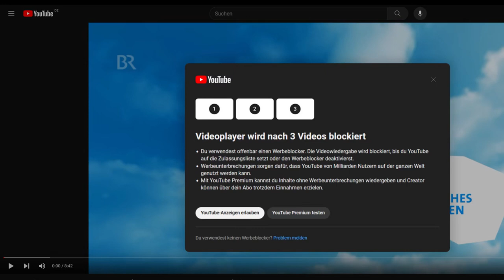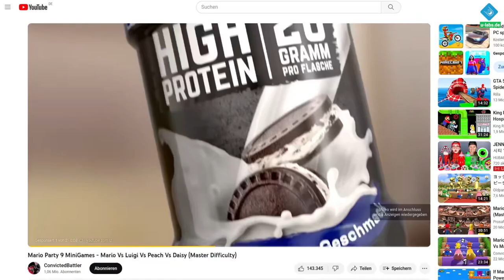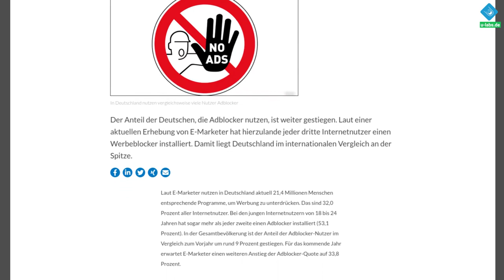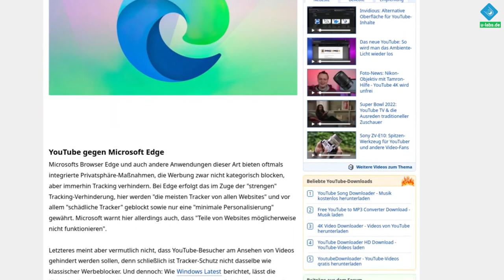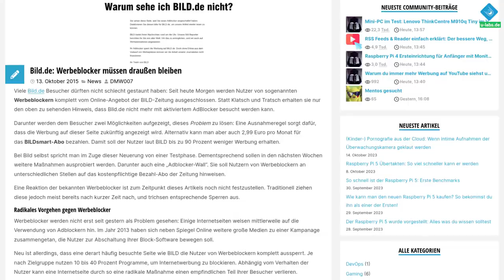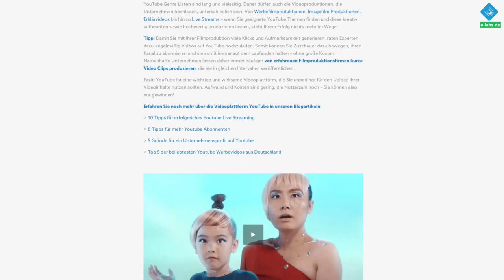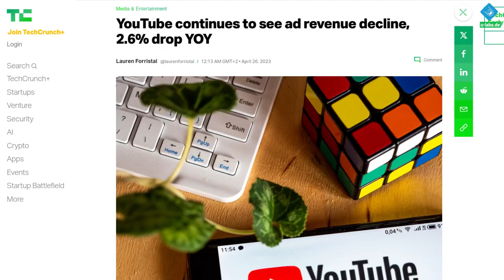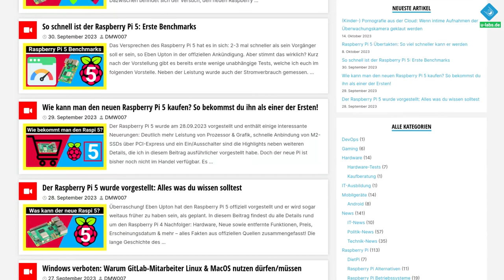YouTube Werbung ESKALIERT: Das droht Werbeblockern & alternativen Oberflächen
YouTube geht zunehmend gegen Werbeblocker und freie Frontends vor. Was droht Nutzern von Werbeblockern wie uBlock Origin, AdBlock Plus & co? Zwingt YouTube zum bezahlen? Alles dazu in diesem Beitrag

=== Inhalt ===
00:00 Einstieg: Weniger Einfluss für uns Kanalbetreiber auf Werbung
01:17 Werbeblocker: Erst ignoriert, nun bekämpft
04:19 Das Grundsatzproblem und Lösungsansätze
07:14 Alarmstimmung: Warum Google gegen Werbeblocker & alternative Oberflächen vorgeht